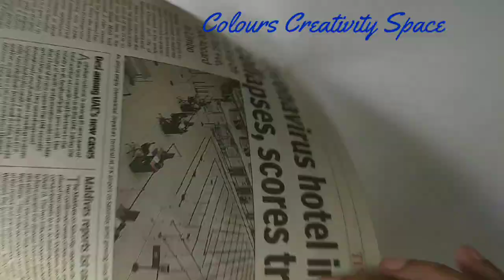Diy Ganapati Makhar Decoration Ideas/10मिनीटा मध्ये बनवा मखर /Ecofriendly Makhar/ Ganesh Decoration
This video is about how to make easy Flower Ganesha /Ganapati Ecofriendly Makhar at home, or Diy Ganesha /Ganapati Singhasan.

 Materials : -
cardboard,
 wooden block,
Green, pink,orange, blue  colour cardsheet
green  decorative paper
 Fevicol, glue gun or double sided tape
Handmade paper or cloth etc